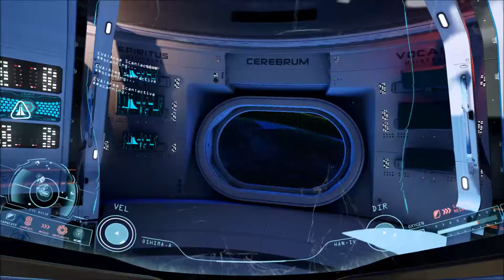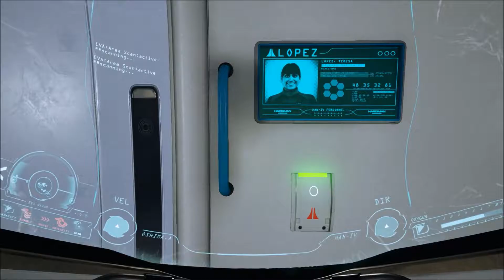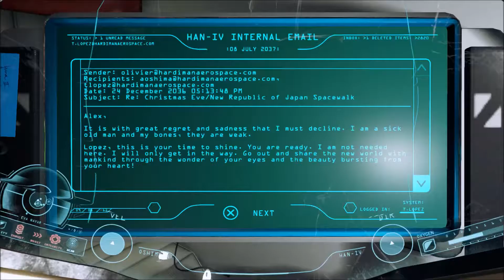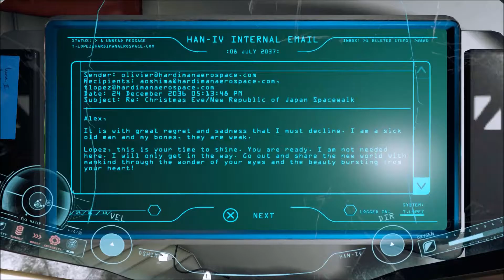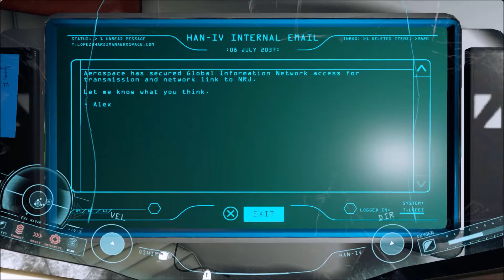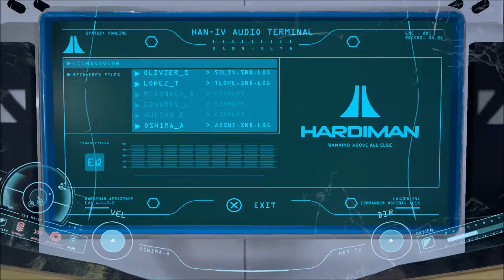PSYCH EVALUATION | Adrift#4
Hello and welcome to my let's play of ADR1FT
 Developed by THREE ONE ZERO and published by 505 Games.

Adrift is first person adventure game set a few years into the future we awake adrift in space and must get in to what is the remains of a space station and it up to us to piece together clues and figure out what has happened to the station and its crew.